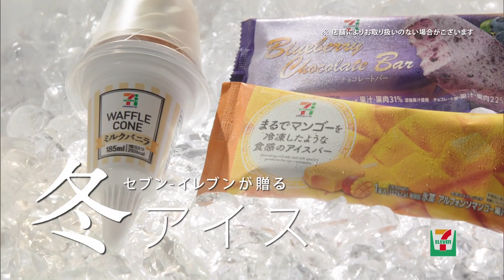【吉岡更紗】セブン-イレブン 冬アイス「冬アイス」篇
出演者：吉岡更紗
篇　名：「冬アイス」篇
商品名：冬アイス
企業名：セブン-イレブン
放送年：2016